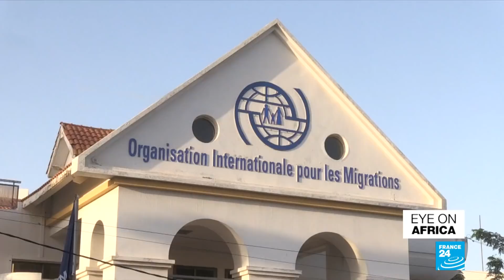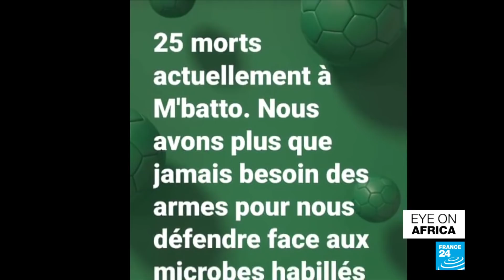UN says massacre in northern Ethiopia may amount to war crimes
On tonight’s show: The UN has said that Monday’s massacre in northern Ethiopia could amount to war crimes, this thousands flee the violence and head into neighbouring Sudan. French forces have killed a top Al Qaeda in Mali, and our team in Senegal meet the migrants risking their lives to get to Europe in ill-equipped vessels.